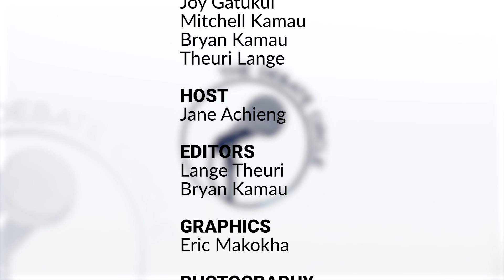SN 2 COAST REGION KNOCKOUTS: Malindi High vs Kijiwetanga Secondary